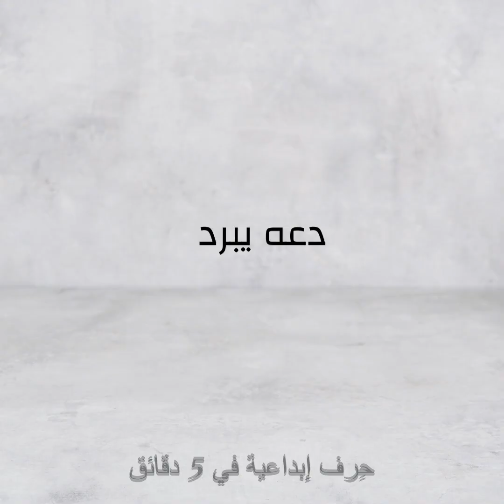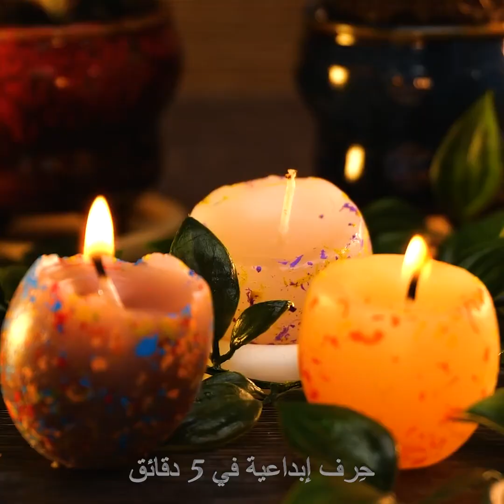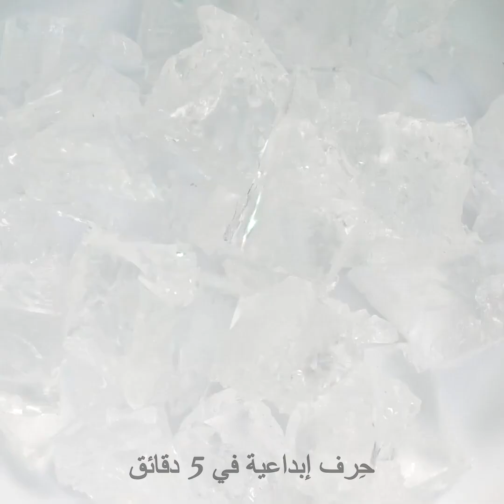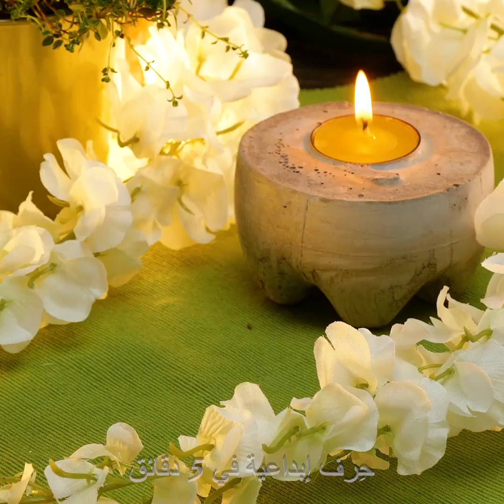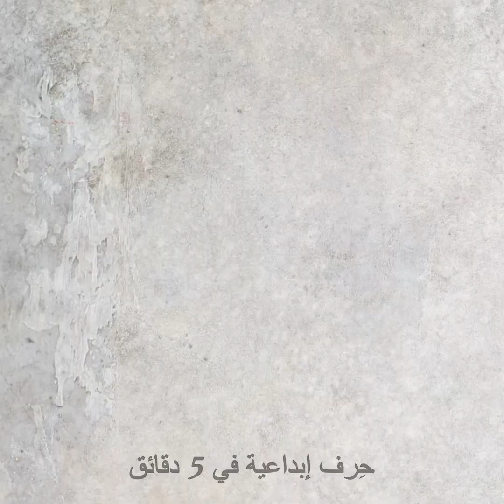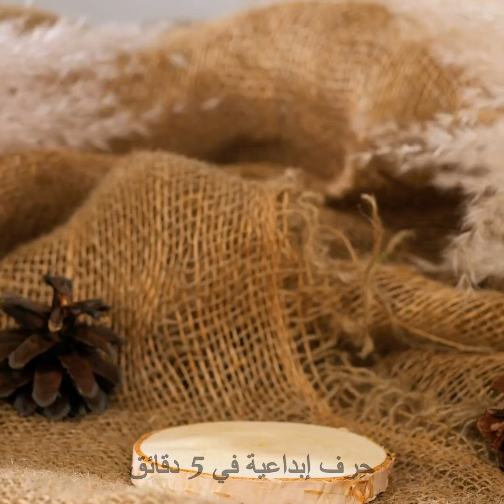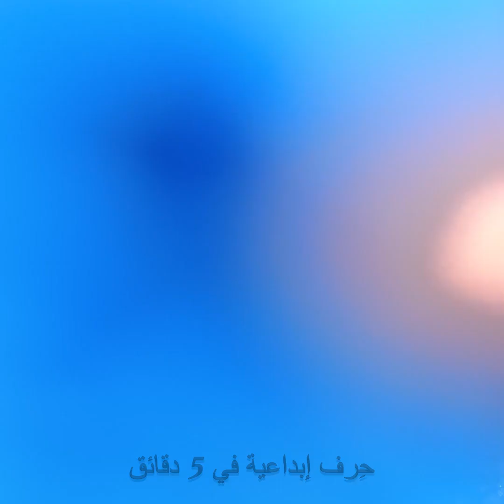حيل وحرف بالشموع لمنزل مريح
أشغال يدوية جميلة ومفيدة باستخدام الشمع ستعشقها

هل أنت مُغرم بالشموع؟ حسناً، أنت محظوظ. لدينا لك اليوم الكثير من الأفكار الإبداعية والممتعة. الشموع ذات أحجام وأشكال وتصاميم وألوان مختلفة وذات روائح متنوعة أيضاً. جرب مجموعة الأفكار هذه الخاصة بالشموع لمنح منزلك مظهراً جميلاً وأجواء مريحة.

- يمكنك استخدام علبة برنجليز لصنع شمعة كبيرة بشكل أنبوب. استخدام أقلام التلوين الشمعية لتلوينها ودعها تبرد.

- إذا كنت من محبي أكواز الصنوبر، فإليك هذه الفكرة. أحضر فتيل شمعة وثبته في كوز الصنوبر ثم قم بلفه حوله.وبعدها أضف القليل من البارافين في وعاء زجاجي وأضف إليه أقلام التلوين الشمعية وانتظر حتى تذوب جميعاً. وأخيراً اغمس كوز الصنوبر في الشمع المذاب. يمكنك أن تضيف إليه ألوان مختلفة من أقلام التلوين وروائح عديدة.

شاهد الفيديو كاملاً  لترى كيفية تزيين الشموع بطلاء الأظافر.

الطوابع الزمنية:

0:38 - شمعة قوس قزح

2:27 - شموع على شكل بيضة

4:17 - شمعة بشكل كب كيك

6:35 - شموع براقة بجل الشمع

8:45 – شمعة بتصميم المجرة المذهل